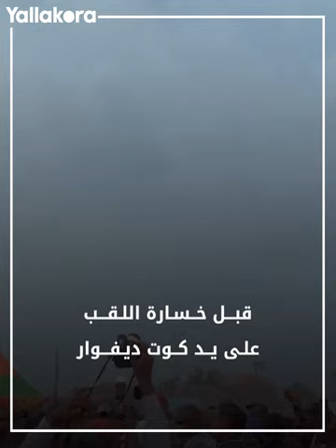ترحيب الملوك ومكافآت بالجملة.. حارس نيجيريا يحظى باستقبال استثنائي في قريته بعد عرض أمم أفريقيا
حظي ستانلي نوابالي حارس مرمى نيجيريا باستقبال استثنائي في قريته بولاية ريفرز بعدما قدمه في بطولة كأس أمم أفريقيا 2023 في كوت ديفوار.